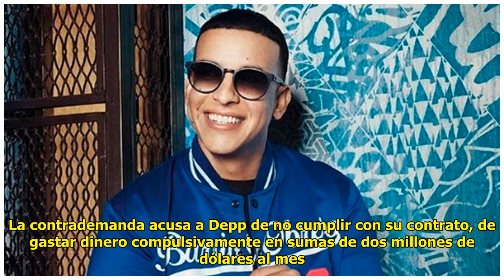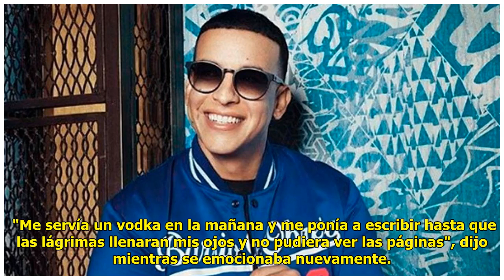Johnny Depp relata su dura lucha contra la depresión y el alcohol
Cesar Guzman